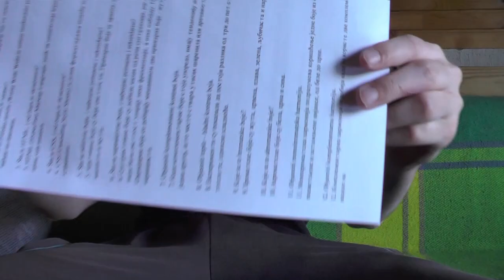Most na kraju tunela || Ponovno rađanje, stvaranje i pobeda